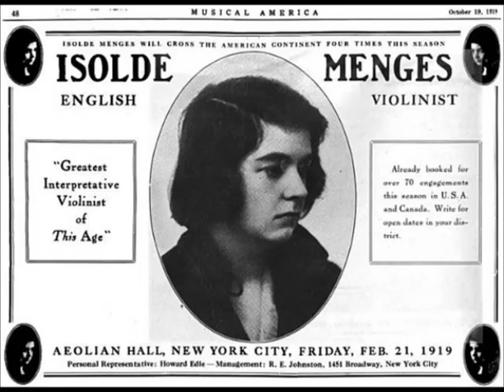Isolde Menges - Fibich: Poem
Recorded in 192?. Eileen Beattie, piano

Zdeněk Fibich (Czech pronunciation: [ˈzdɛɲɛk ˈfɪbɪx], 21 December 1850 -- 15 October 1900) was a Czech composer of classical music. Among his compositions are chamber works, symphonic poems, three symphonies, at least seven operas, melodramas including the substantial trilogy Hippodamia, liturgical music including a mass - a missa brevis; and a large cycle of piano works called Moods, Impressions, and Reminiscences. The piano cycle served as a diary of sorts of his love for a piano pupil. He was born in Všebořice (Šebořice) near Čáslav.

That Fibich is far less known than either Antonín Dvořák or Bedřich Smetana can be explained by the fact that he lived during the rise of Czech nationalism within the Habsburg Empire. And while Smetana and Dvořák gave themselves over entirely to the national cause, consciously writing Czech music with which the emerging nation strongly identified, Fibich's position was more ambivalent. That this was so was due to the background of his parents and to his education. Fibich's father was a Czech forestry official and the composer's early life was spent on various wooded estates of the nobleman for whom his father worked. His mother, however, was an ethnic German Viennese. Home schooled by his mother until the age of nine, he was first sent to a German speaking gymnasium in Vienna for two years before attending a Czech speaking gymnasium in Prague where he stayed until he was 15. After this he was sent to Leipzig where he remained for three years studying piano with Ignaz Moscheles and composition with Salomon Jadassohn and Ernst Richter. Then, after the better part of a year in Paris, Fibich concluded his studies with Vinzenz Lachner (the younger brother of Franz and Ignaz) in Mannheim. Fibich spent the next few years living with his parents back in Prague where he composed his first opera Bukovina, based on a libretto of Karel Sabina, the librettist of The Bartered Bride. At the age of 23, he married Růžena Hanušová and took up residence in the Lithuanian city of Vilnius. After her death, he returned to Prague in 1874 and remained there until his death in 1900. In 1875 Fibich married Růžena's sister, the operatic contralto Betty Fibichová (née Hanušová), but left her in 1895 for his former student and lover Anežka Schulzová. The relationship between Schulzová and Fibich was important to him artistically, since she both wrote the libretti for all his later operas including Šárka, but also served as the inspiration for his Moods, Impressions, and Reminiscences.

Fibich was given a bi-cultural education, living, during his formative early years, in Germany, France and Austria in addition to his native Bohemia. He was fluent in German as well as Czech. In his instrumental works, Fibich generally wrote in the vein of the German romantics, first falling under the influence of Weber, Mendelssohn and Schumann and later Wagner. His early operas and close to 200 of his early songs are in German. The bulk of Fibich's operas are in Czech, although many are based on subjects from non-Czechs such as Shakespeare, Schiller and Byron. In his chamber music, more than anywhere else, Fibich makes use of Bohemian folk melodies and dance rhythms such as the Dumka. Fibich was the first to write a Czech nationalist tone poem (Záboj, Slavoj a Luděk) which served as the inspiration for Smetana's Má vlast.
While Smetana's later career was plagued with problems for presenting Wagnerian-style music dramas in Czech before a conservative audience, Fibich's pugilistic music criticism, not to mention his overtly Wagnerian later operas, Hedy, Šárka, and Pád Arkuna, exacerbated the problem in the years after Smetana's death in 1884. He was ostracized from the musical establishment at the National Theatre and Prague Conservatory, and forced to rely on his private composition studio. This studio nevertheless was well respected among students. Much of the reception of Fibich's music in the early twentieth century is a result of these students' efforts after their teacher's death, especially in Nejedlý's, the notorious critic and subsequent politician, highly polemical campaigns enacted in a series of monographs and articles that sought to redress what he considered to be past inequities. Although this served to bring Fibich's music to greater attention, subsequent scholarship has had to deal with the spectre of Nejedlý's intensely personal bias.